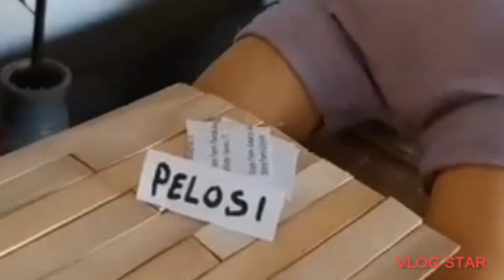Demobratz Ep.2 Baby Biden taking care of buisness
Baby Joe Biden meets with his colleagues to discuss his speech, a new bill, and Russia.